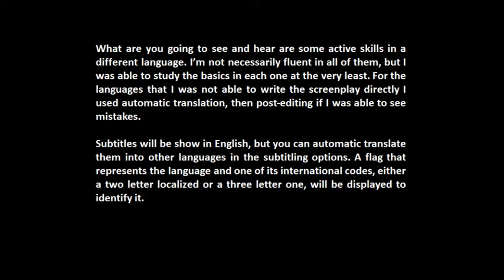Bonus track Українська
“Bonus track” це серія відео, де я продовжую зразки мов, які не з’явились у відео на 25 мовах. Цього разу по одному. Сьогоднішня мова - українська.